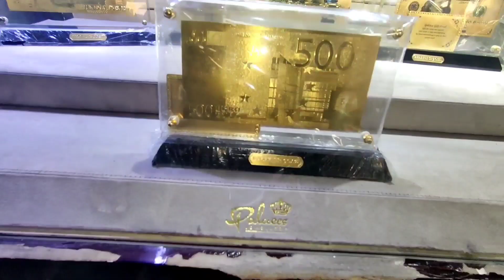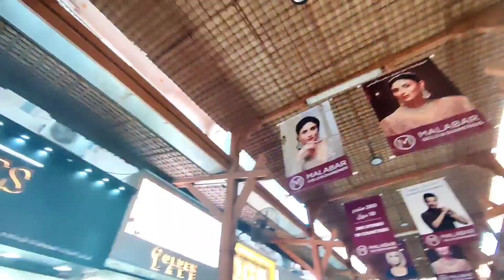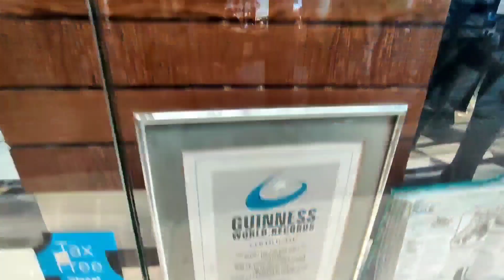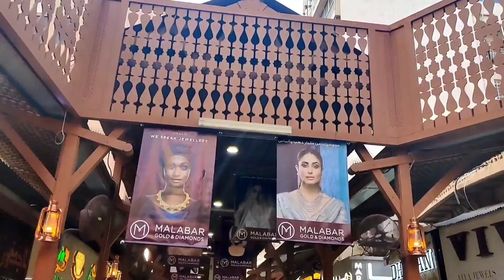దుబాయ్ Gold Souq | Dubai lo Mee Telugabbai